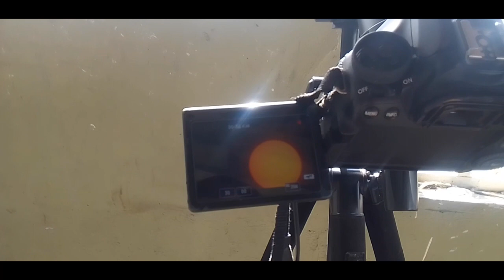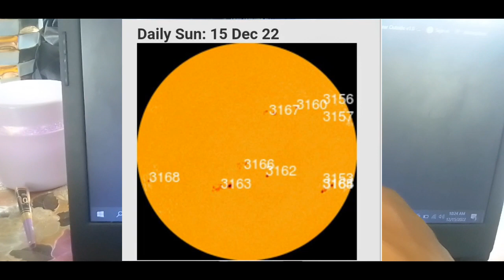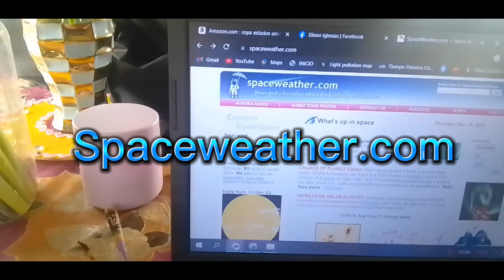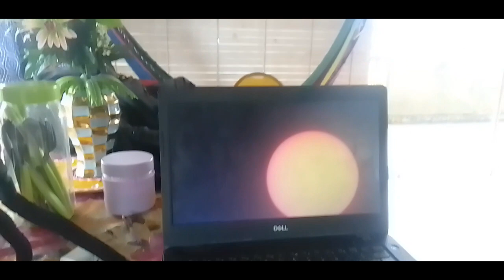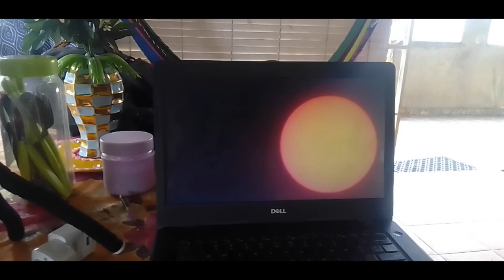Filmado en Sol 2 parte con mi Camara canon EOS 70 D (500mm)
El Amor de la Astronomía Fotografiando el Sol con mi camara canon EOS 70 D
Panamá 🇵🇦

Material Utilizado
Camara canon EOS 70 D
500mm
Filtro Solar Hoja de Filtro de 6X6 pulgada para Telescopio y Camara
Marca: Thousand Oaks Óptical
Adónde Lightroom

by Eliseo Iglesias Panamá 🇵🇦